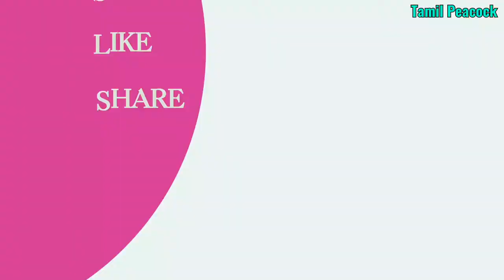World colourful butterflies | beautiful butterflies in earth | Nature videos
Amazing beautiful butterflies in earth | tamil peacock | colourful butterflies in world